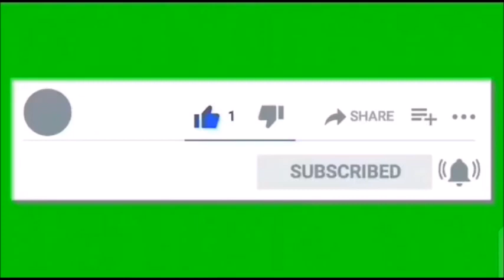Georgetown City of Penang, exploring Gertak Sanggul at Southwest Penang Island [ davidgan explores ]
Gertak Sanggul basically is fisherman’s village, and can see many beautiful sandy beaches along the way. For families love to picnic and fishing trips during the holiday season and also a tourist spot.  If you really going deep inside the village is quite a distance it approximately 12 to 15 km drive.

As you travel through the kampung road you can enjoy beautiful scenery and see some very old malay traditional wooden houses. The place is clean and windy

Location Map links:
My following youtube